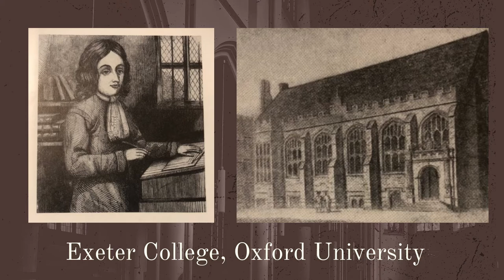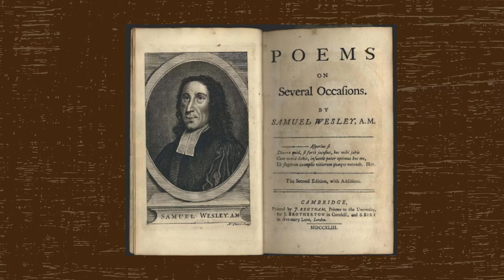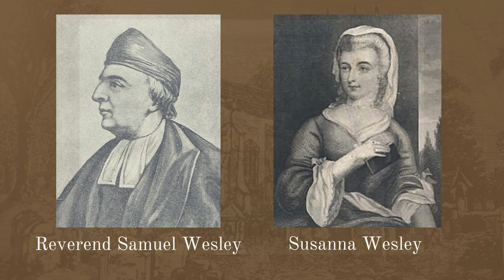Samuel Wesley: Father of the Fathers of Methodism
John & Charles Wesley's dad Samuel led an interesting life that undoubtedly influenced his sons who would go on to found the Methodist movement. He may never have imagined the impact their sons John and Charles would have on the church more than 200 years later, but his encouragement to seek God, provided his sons with tools that would revolutionize the Christian world.